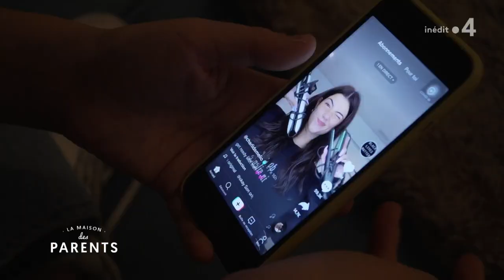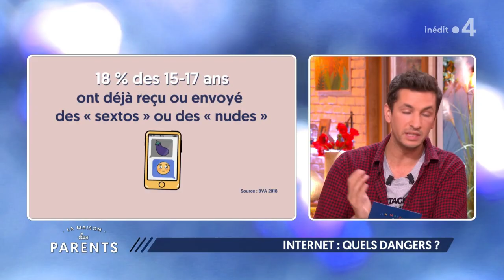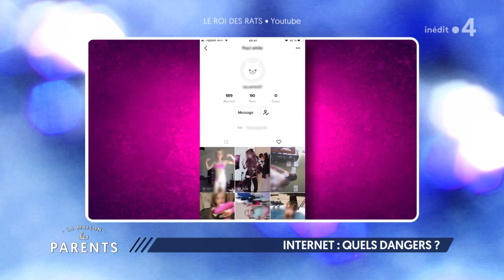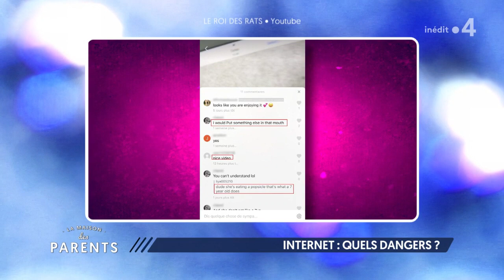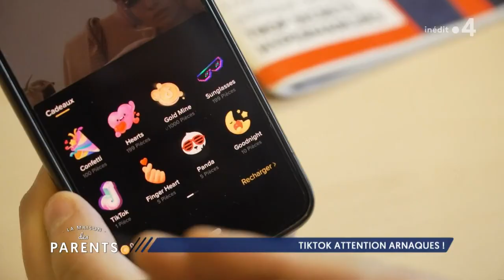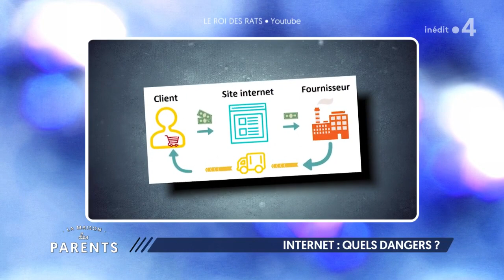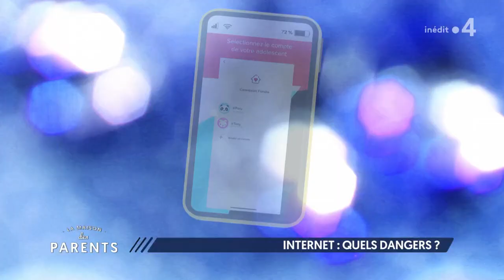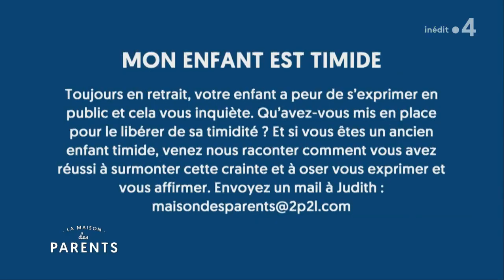REPLAY - Internet : attention danger ! - 08/01/2021